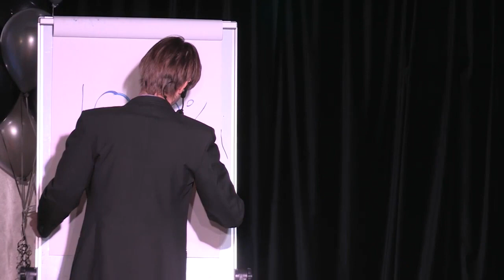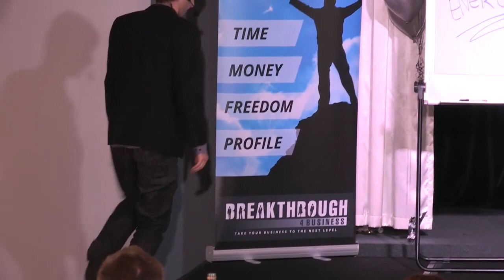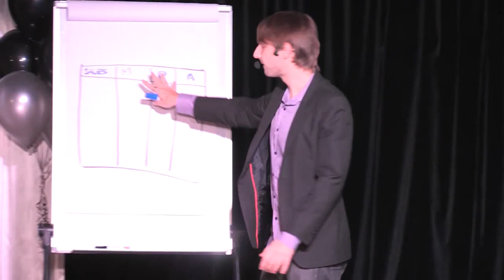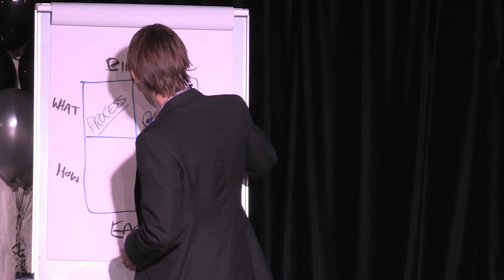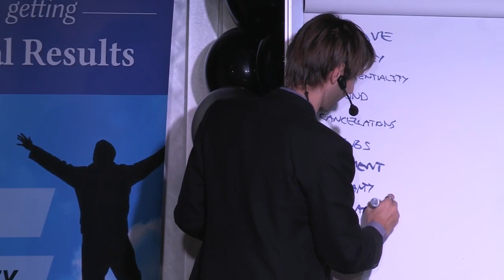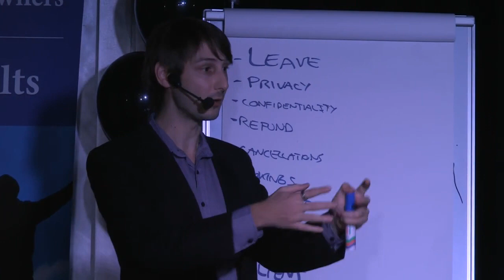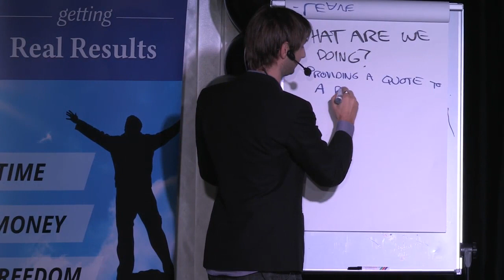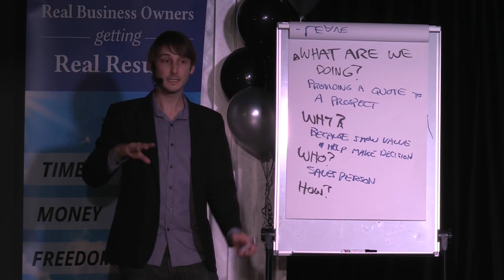Carl Taylor 1 mp4